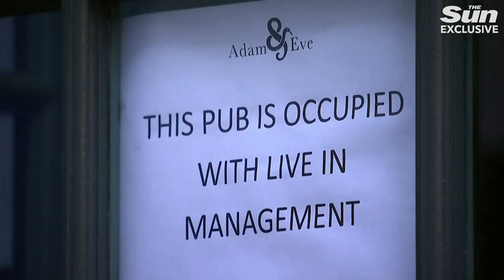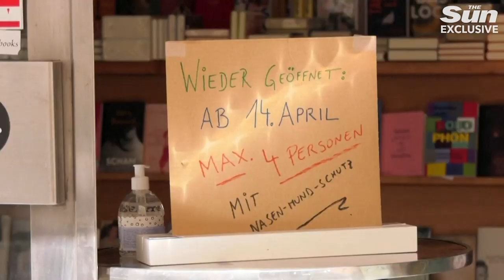Coronavirus: What is the case for ending lockdown?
The term Lockdown Skeptic refers to someone who believes that either the initial lockdown due to the coronavirus pandemic was flawed, or they believe that the government should ease the current lockdown sooner. This seems to be a growing phenomenon around the world, with protests occurring in several countries such as the USA and the UK. Many of these skeptics point to the damage to the economy from shutting down millions of businesses, or to countries such as Sweden where the government decided not to shut down the economy. Polling suggests that these people in the UK at least are still in a minority, just 13% in a recent poll believe the easing of lockdown restrictions are happening too slowly. One such figure who believes that the ending the restrictions should be accelerated is Professor Karol Sikora. Sikora is the former director of the WHO Cancer Programme and has been vocal in urging the government in ending the lockdown sooner.

So what is the case for ending lockdown?